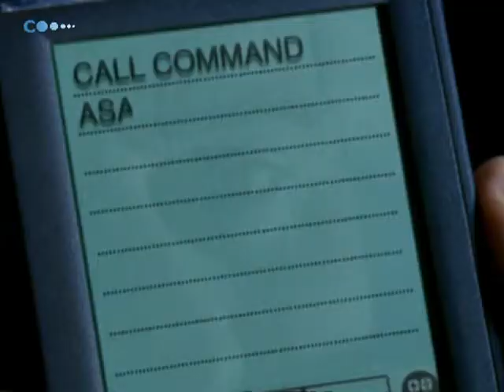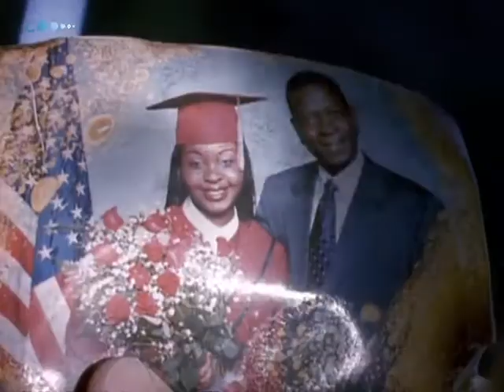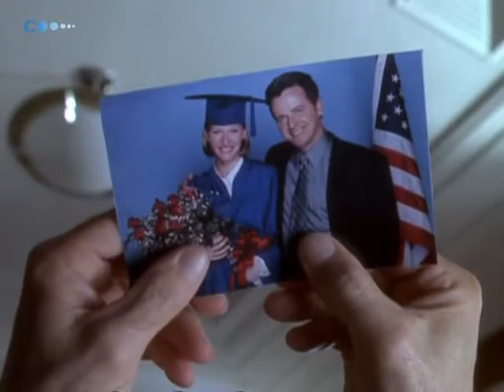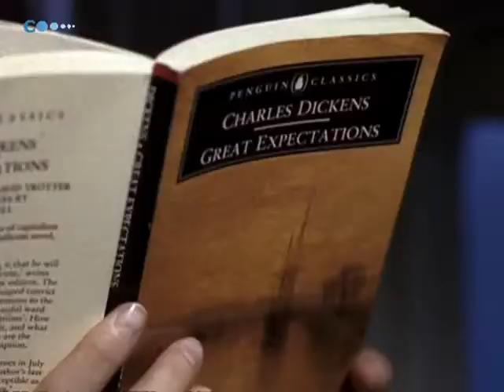Les Nuits de l'étrange - La Liste des passagers 1x01 FR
Les Nuits de l'étrange (Night Visions) - La Liste des passagers (The Passenger List) 1x01 FR

Les Nuits de l'étrange (Night Visions en VO) est une série télévisée américaine d'anthologie en 26 épisodes de 22 minutes (ou 13 épisodes de 43 minutes avec deux segments par épisode), créée par Dan Angel et Billy Brown. Aux USA, la série a été diffusée entre 2001 et 2002 sur le réseau Fox et sur Sci Fi Channel.

En France, la série a été diffusée en 2002 sur France 2. La série n'a jamais été éditée en DVD et sa dernière diffusion en France remonte à 2004 sur 13e Rue.